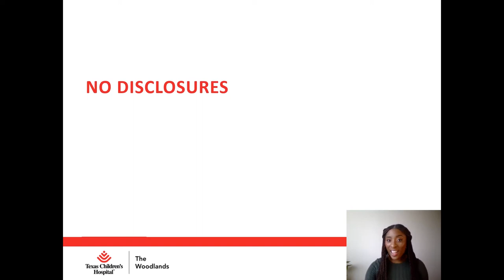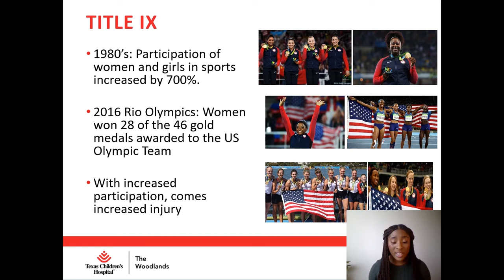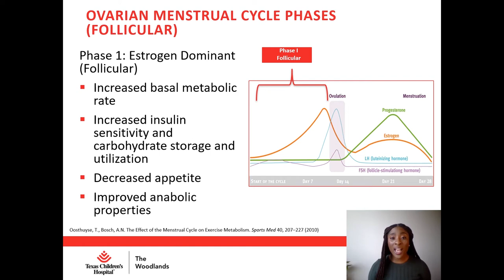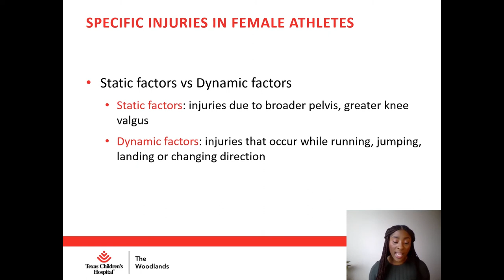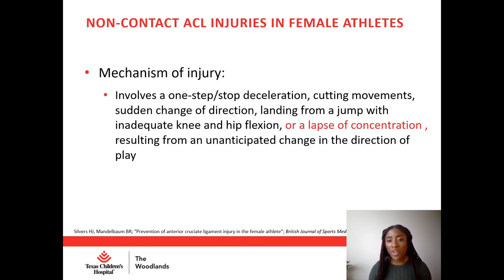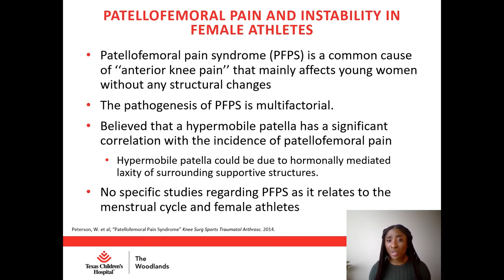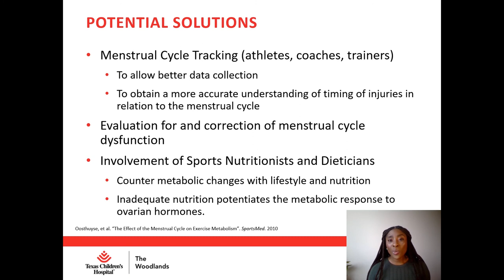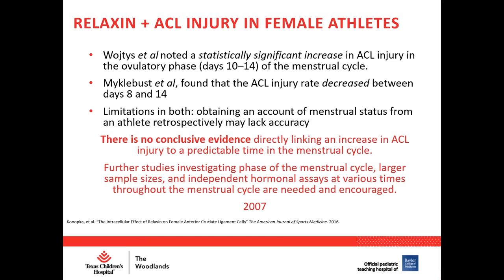IPS 2020 - Chimsom Oleka, MD - How Understanding the Menstrual Cycle can Prevent Injury in Athletes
4th Annual Injury Prevention Symposium hosted by the Steadman Philippon Research Institute and the US Coalition for the Prevention of Illness and Injury Prevention in Sport

Session Topic: Injury Prevention for the Female Athlete
Speaker: Chimsom Oleka, MD
Presentation Title: How Understanding the Menstrual Cycle can Prevent Injury in Female Athletes